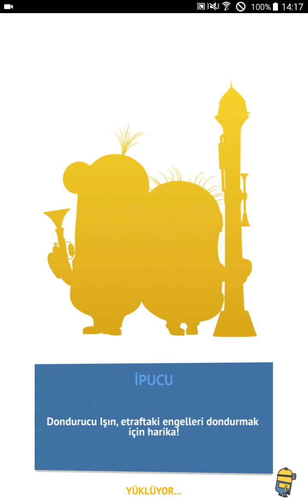Minion Rush | Break İn? Break Out! | Special Mission | Stage 3 5/6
When we use fever, it comes in a hurry. I try a different method, for example if you use 1 fever, you can fill the evil minion skill, the item will come too much, then there are tons of fevers so I have to try it.